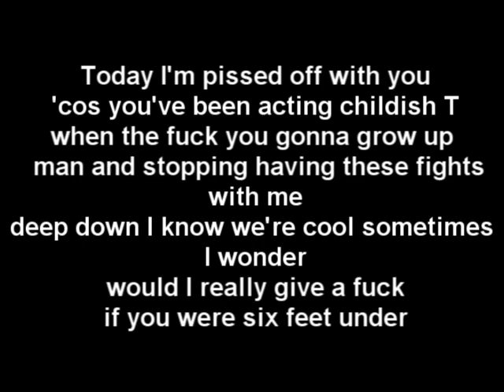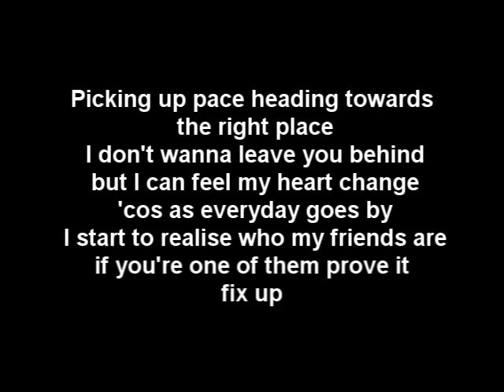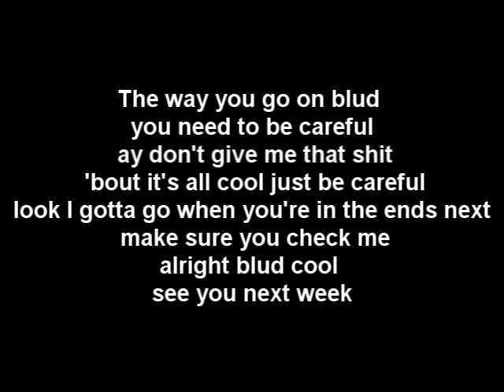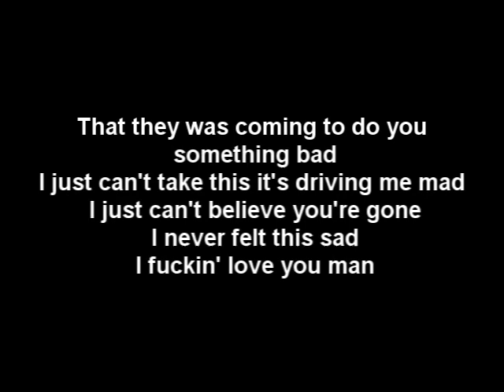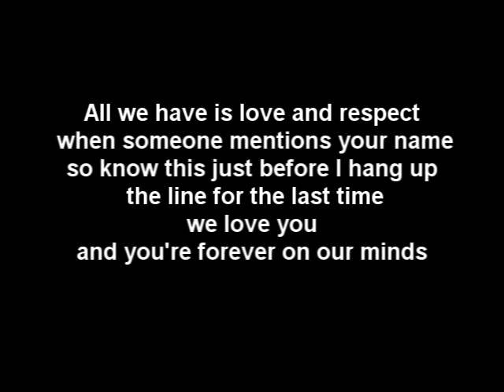PLAN B - COULDN'T GET ALONG LYRICS OFFICIAL W/THOM YORKE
Lyric video of Plan B's remix of 'Couldn't Get Along' with Radiohead's Thom Yorke.
I do not own the copyrighted material.
Lyrics:
Verse 1
You know what today i'm pissed off with you
'cos you've been acting childish T
when the fuck are you gonna grow up man and stopping having these fights with me
Deep down i know we're cool but sometimes i wonder would I really give a fuck if you were six feet under
i look at you as a friend but when it comes down to it its blatant
Me and you ain't tight like the way you are with Jason
and you don't listen to me like the way you listen to him
that makes me think that you don't respect me that's how the dissin' begins
everytime we meet we're at each others throats like a couple of bitches
I hate the way you try and go on, like a thug that's some thick shit
I know one day you'll sort yourself out cos you ain't stupid
i just hope that, that day ain't that far away cos my life's moving at a fast rate
picking up pace heading towards the right place i don't wanna leave you behind but i could feel my heart change cos as everyday goes by i start to realise who my friends are
if your one of them, prove it
fix up
*chorus*
Couldnt get along today
We couldnt get along today
i'll have to call you back later
ooooo yeah
*Chorus end*
Verse 2
Once again my friend you managed to rattle someones cage
but for once it aint mine yo, this time its daves
fuck me i thought we were bad but you and him are worst falling out over petty shit like money, weed and birds
talking about how if you never saw each other again it would be too soon
I cant really talk though cos sometimes i feel that way too
im just glad that me and you have sorted out our differences now we can finally be on the level as you like to put it just settled
So hows your life man, lately you seem really down
whats it like living on that council estate in south
i know you got that big fuck off dog to protect you but that aint your manor man whats wrong with your head dude the way you go on blud, you need to be careful, ay dont give me that shit bout it being all cool just be careful
look i gotta go when your in the ends next make sure you check me
*chorus*
ooooo yeah
*Chorus end*
Verse 3
Today im fucking distraught, im beside myself i cant stop crying man
neither can no one else cos today i got a call from Greg
and the first thing he said was hey B your not gonna believe this man but tonys dead
and at first i didnt, then i heard the tone in his voice, and i knew he was serious so i didnt have a choice
and suddenly it hit me and i went silent lost for words
as i listened to him describe how you died i felt this surge of overwhelming sadness
the fucking bastards why they have to kill you man its madness
i keep picturing your face its the first time i seen you scared as i imagine you dropping from the balcony and you falling through the air i dont know whether you fell trying to escape or whether you was pushed off but whatever they did it was enough to get you more than shook up,
all i know is they turned up at your flat whilst you were sleepin and seriously intended on giving you a beating
that bitch you lived with must ave had something to do with it as well she wanted you out of her yard
why the fuck else would that dog of yours be locked in another room
i find it far too convenient that slag must ave knew that they was coming to do you something bad
i cant take this its driving me mad i just cant believe you're gone i never felt this sad
T i fuckin love you man
*chorus*
ooooo yeah
*Chorus end*
Verse 4
Now that your gone dont think we'll ever be the same your death was a tragedy in every kind of way
i cant comprehend all the time we wasted
on being angry at each other instead if just getting along, its wrong and it reminds me of how you left it last with Dave, cos when you died we didnt see his arse for days and those days turned to months and now those months have turned to years for me to be exact cos still were holding back the tears
i said we havent seen Dave for your years but we have except it aint really him cos the david we knew would never take crack or heroine hit him hard just like it did with Jason, you and him were like brothers and in his heart lies and empty space cos you'll never be replaced
and we all feel the same
what we have is love and respect when someone mentions your name
so know this just before i hang up the line for the last time
and your forever on our minds.